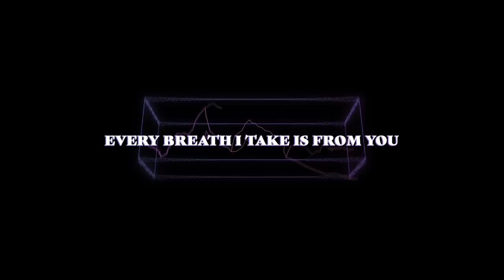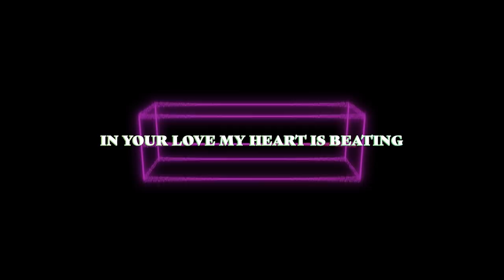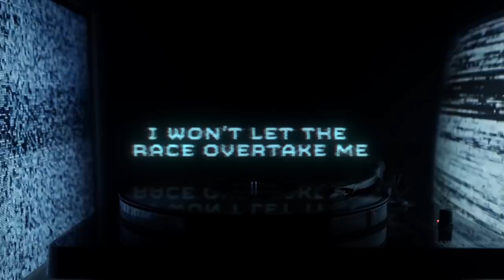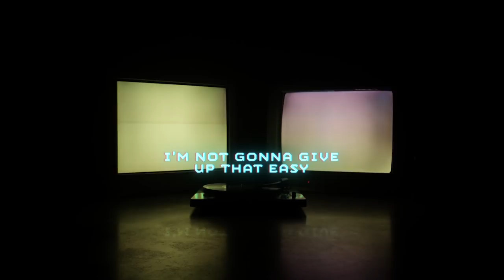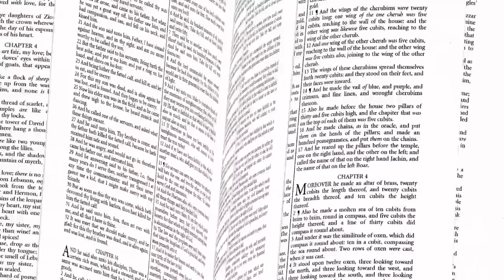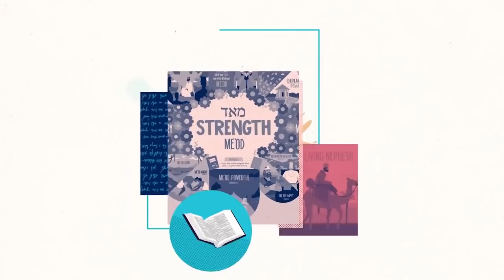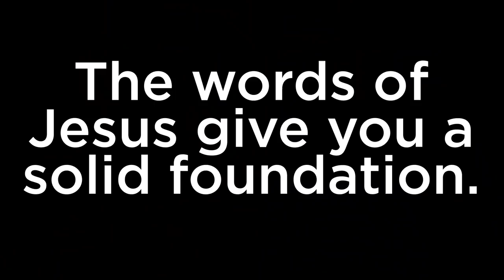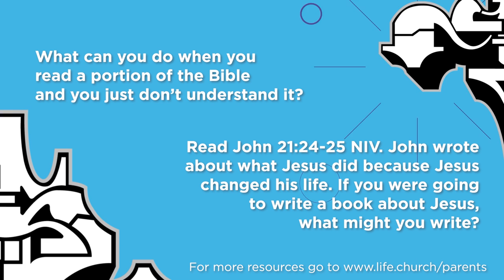Church at Home: Loop Show | Blindfold Face-Painting | LifeKids Online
This episode of The Loop Show looks a little different. For the next few weeks, we'll be including worship, discussion, and other elements to give you a chance to experience church wherever you are!

This week, it's YOUR show as we talk about your question "How do we know everyone in the Bible really existed?"
Whoa. That's deep. Let's talk about it.
Grab someone and join us for Church at Home!

Want to send us some mail? You can!
Send it to:
c/o The Loop Show
4600 E 2nd St.